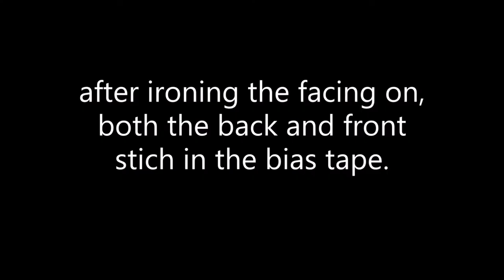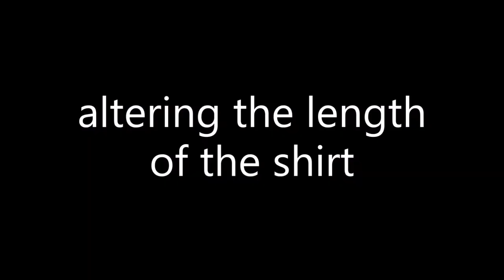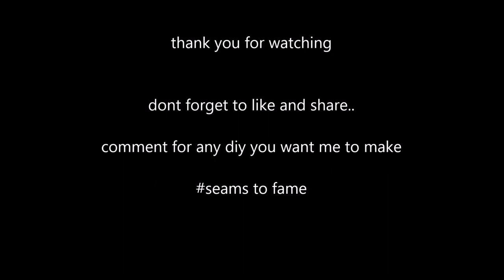how to sew a baseball shirt from scratch| diy base ballball shirt.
Hello everyone

In this tutorial I will be showing you how I made my baseball shirt.

-1meter of fabric
-bias tape
-sewing machine
-buttons
-iron

I tried to make it as easy as possible